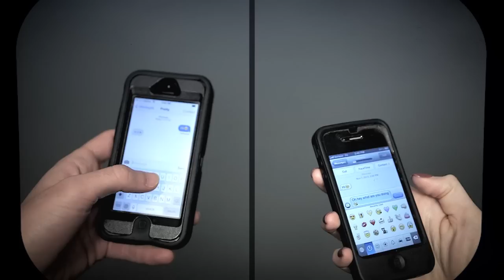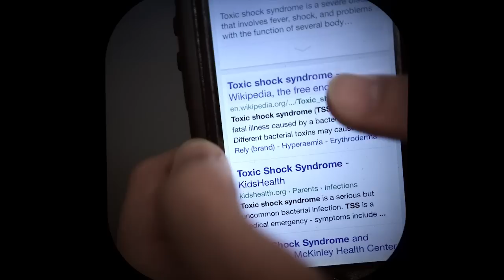A Brief History of Sexting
Cleopatra delivering herself to Caesar rolled in a carpet may have been the original selfie.